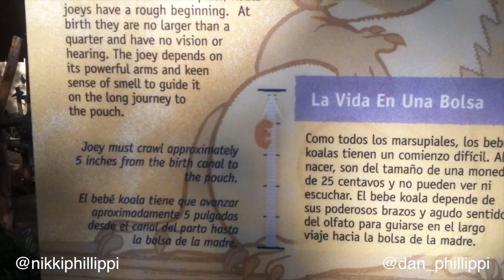♡Dan & Nikki Go To The Zoo!♡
THUMBS UP IF YOU LIKE! It really helps!=)